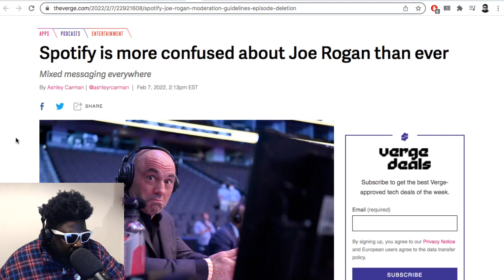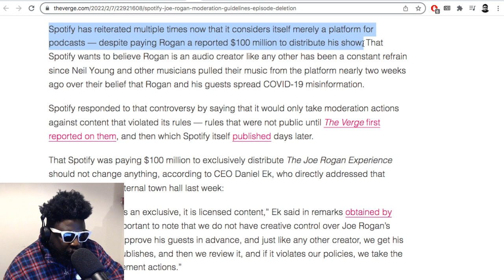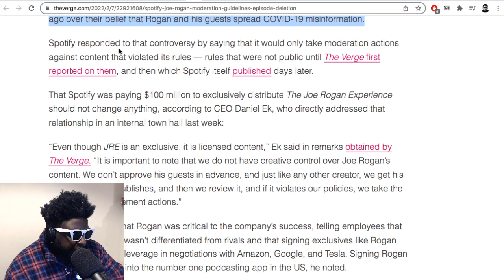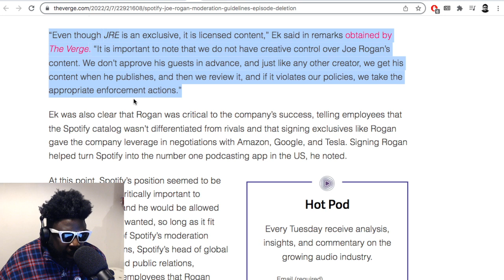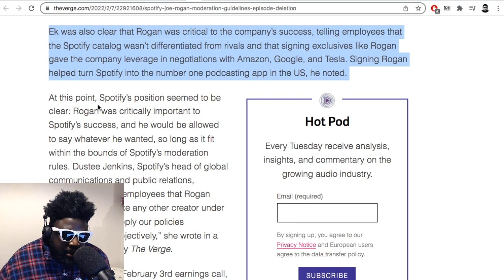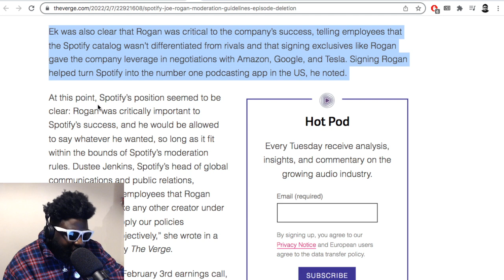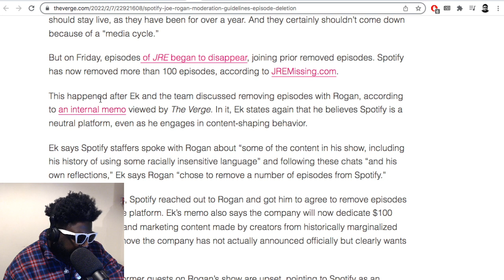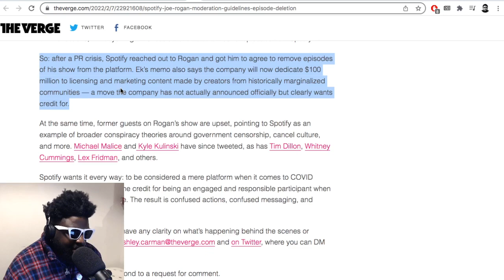Spotify commits to $100m “diversity pledge” in response to Joe Rogan backlash